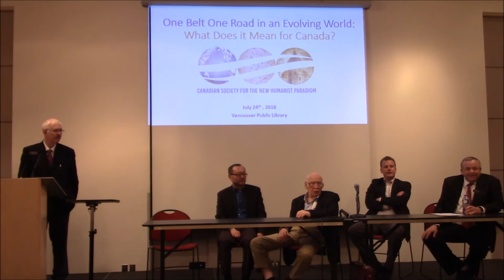Canada's Future In The Eurasian Century - Panel Q&A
With
-Dongsheng Zang, Associate Professor of Law and Director, Asian Law Center & Visiting Scholars Program
- Hal Cooper, Infrastructure Specialist, Engineer, Acting Head of the Seattle Freight Transportation Advisory Board
-Dave Christie and Paul Glumaz from the International Schiller Institute